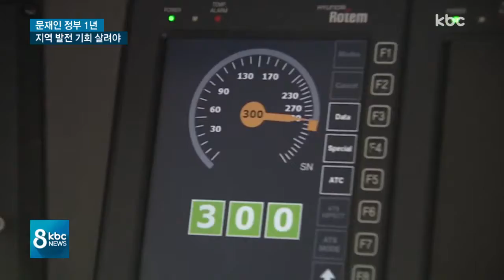[文정부 1년] 지역 발전 적기.."광주ㆍ전남 힘 모아야"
문재인 정부 1년을 되돌아보는 마지막 시간입니다.

집권 2년 차는 국정 장악력이 가장 강할 때로, 지역발전을 위해 중요한 시긴데요.

지역발전에 중요한 사업을 골라, 광주*전남이 힘을 모아야 할 땝니다.

보도에 정지용 기잡니다.